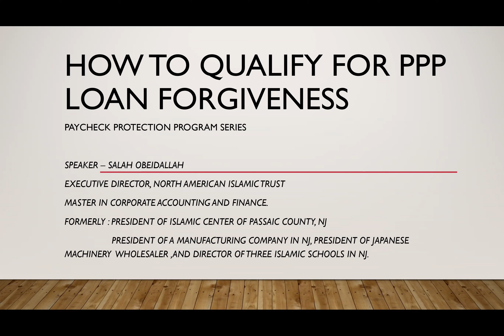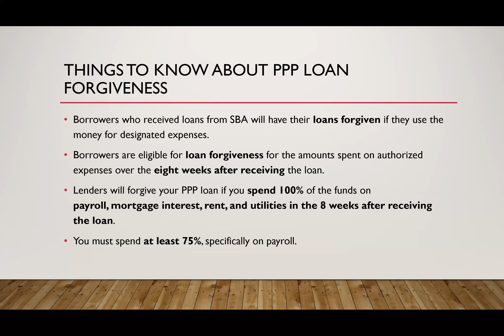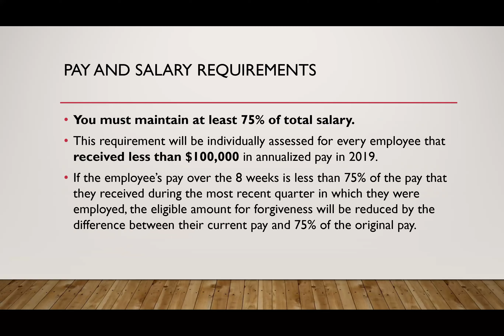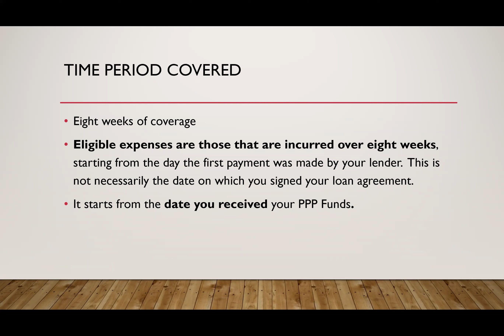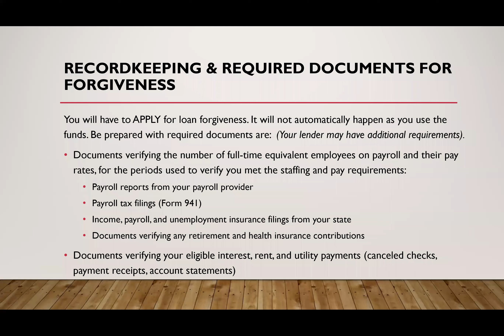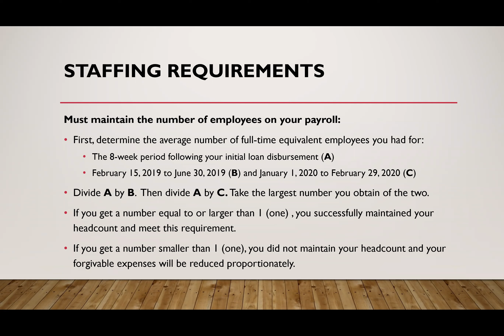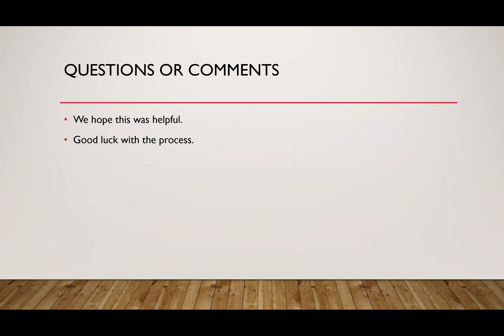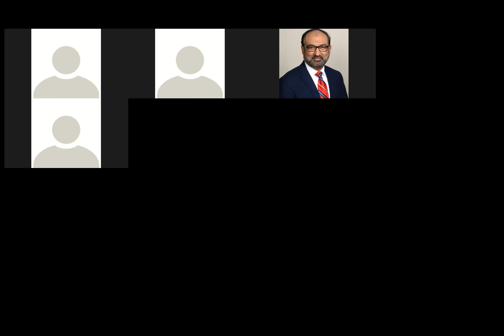PPP Loan Forgiveness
Learn Requirements to Assure your Payroll Protection Loan is Forgiven